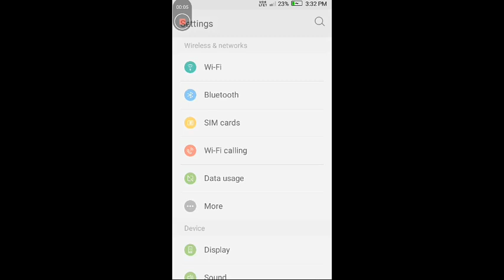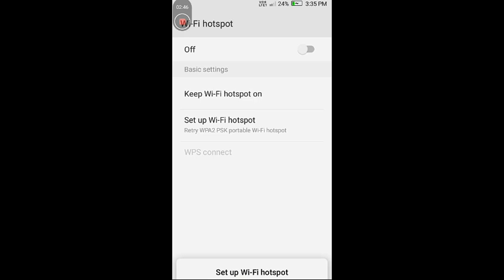Hide and secure your Wi-Fi password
In this video i have explained how the password were hacked,
You can also get the secured wifi password.
Keep watching it.
Share jarur karen.